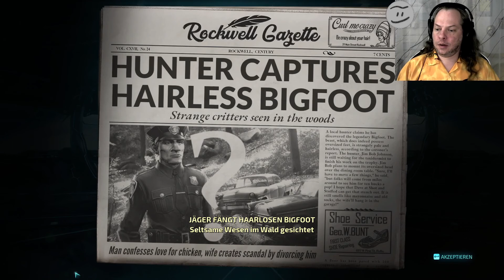Angespielt: Destroy all Humans #4 - Ein wenig Freidrehen und eine Poolparty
Angespielt: Destroy all Humans
Ein wenig Freidrehen und eine Poolparty

Ein Spiel von Black Forest Games, Pandemic Studios und THQ Nordic